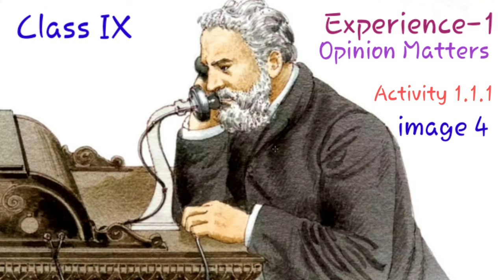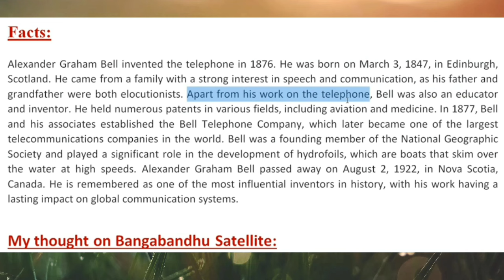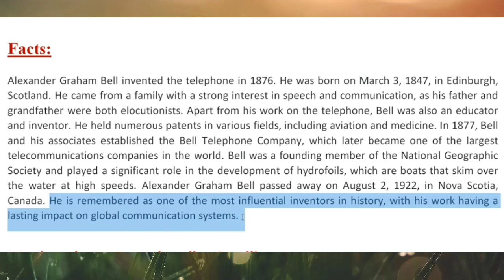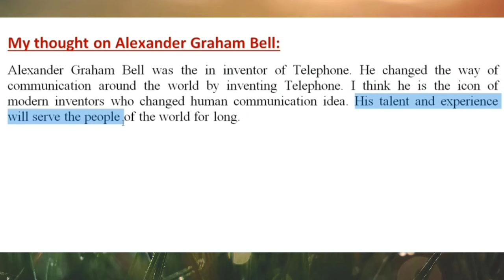class nine| opinion matters| image 4| fact and thought writing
In this video I have discussed about Alexandar Graham Bell according to new curriculum2022.  I discussed how to write fact and thought from an illustration.